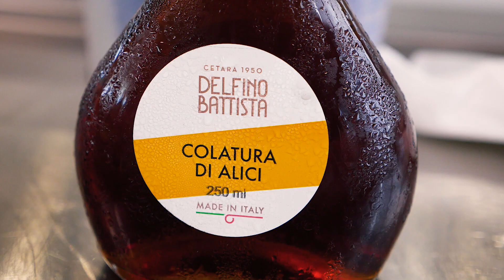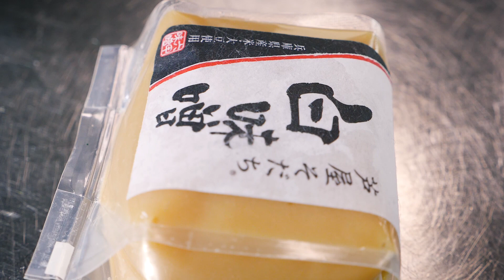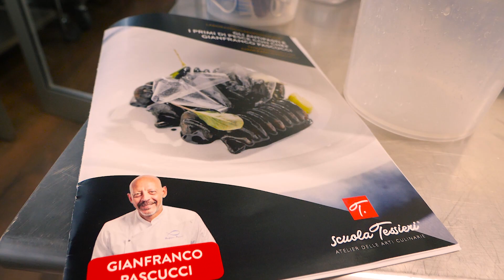Masterclass "Antipasti e Primi di pesce " a cura di Chef Gianfranco Pascucci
Un’intera giornata a fianco dello Chef stellato Gianfranco Pascucci, patron del ristorante Pascucci al Porticciolo di Fiumicino, per "un'esplorazione del mare in tutte le sue forme", dalle alghe, al profumo del pesce fresco, in un ritratto fatto di grande tecnica e sensibilità.
Lo Chef ha presentato alcune delle sue ricette più celebri di antipasti e primi di pesce, interpretati in modo impeccabile da uno degli chef più autorevoli e appassionati del nostro mare inteso come ecosistema.
Nella sua osservazione e indagine del territorio, Gianfranco Pascucci è un vero maestro nel valorizzare tutte le parti degli ingredienti, parti meno nobili incluse, e la scelta dei pesci non è dettata solo dal pescato, ma anche dalla profonda conoscenza dei prodotti del mare e attenzione a utilizzare specie meno sfruttate.

Durante la giornata di corso lo Chef ha realizzato: Calamaro arrosto, radici fermentate ed erbe - Ostrica, topinambur e liquirizia - Capasanta, carciofi e arancia - Riso alle erbe - Mare di plastica.